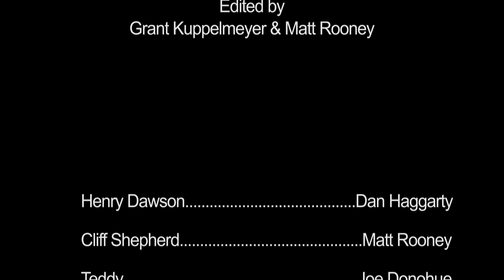The Betrayal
A short film about an old school detective and his rookie partner who try to catch a serial killer.

Produced by Carrier Pigeon Productions